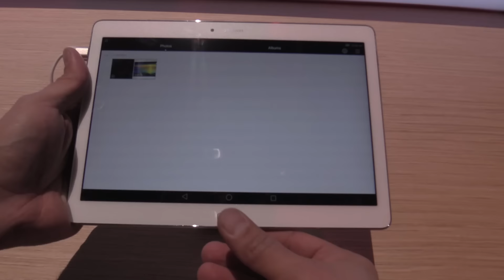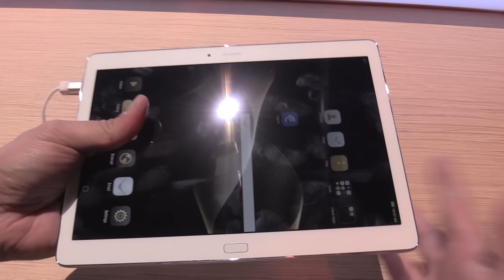Huawei MediaPad M2 CES 2016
Hoy les tengo la presentación del Huawei  MediaPad M2 10.0, la nueva tableta de Huawei que viene con un Stylus con mas funcionalidad, la tableta es liviana, incluye materiales premium y una pantalla a full HD,